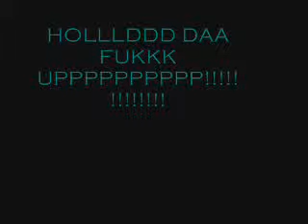Uptown By Neptune